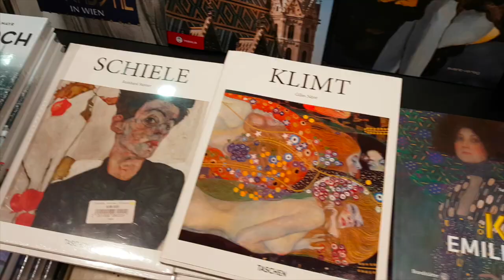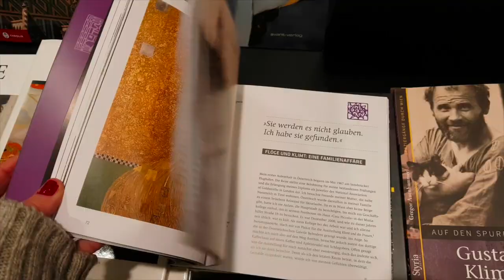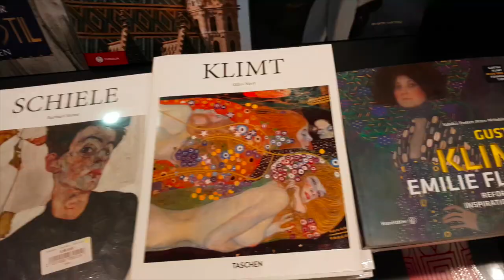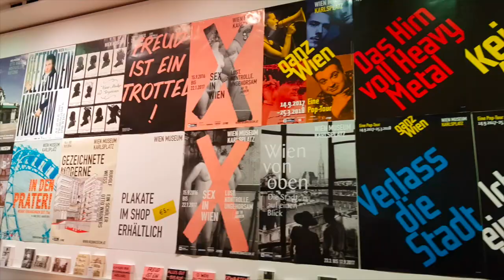Wiedeń śladem Gustawa Klimta i Emile Floge. Secesja Wiedeńska Pocałunek Klimta.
Wiedeń tropem Gustawa Klimta i Emile Floge.
Co zobaczyć w Wiedniu? Co przeczytać przed podróżą?
Książki i Filmy o Gustawie Klimcie i Secesji Wiedeńśkiej.
Kim była austriacka Coco Chanel? Jak wyglądał dom mody Sióstr Floge? Szczypta historii ubioru w postaci kreacji Emile Floge.

Co sprawiło, że Klimt zyskał sławę? Oraz kto znajduje się na słynnym obrazie pocałunek ? - Gotowe odpowiedzi. Zobacz nim wyjedziesz do Wiednia.

Wiedeń w pigułce.